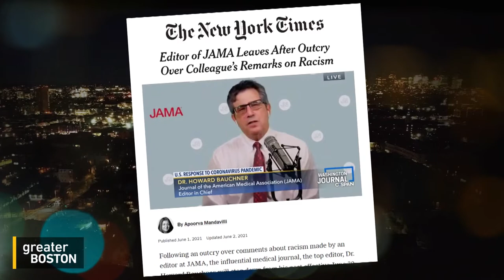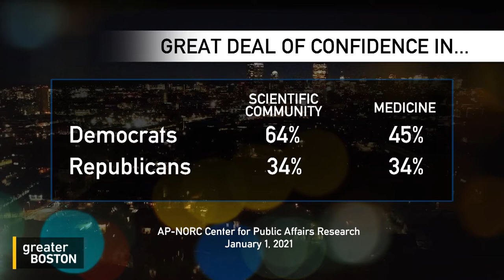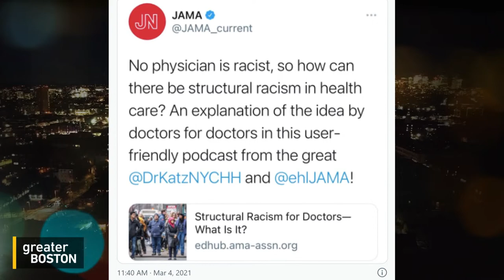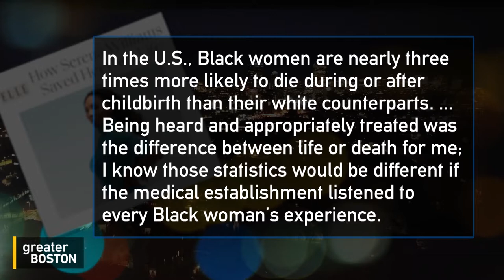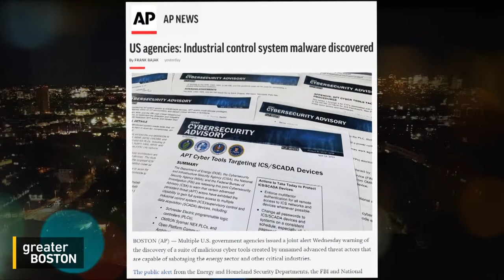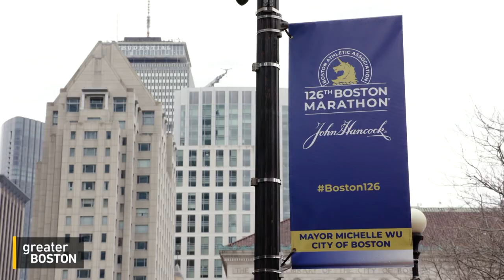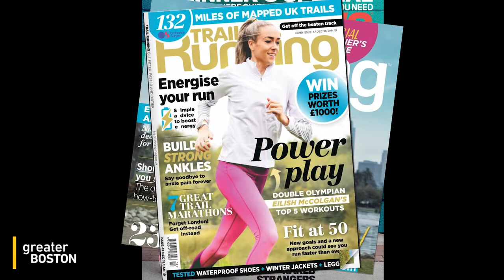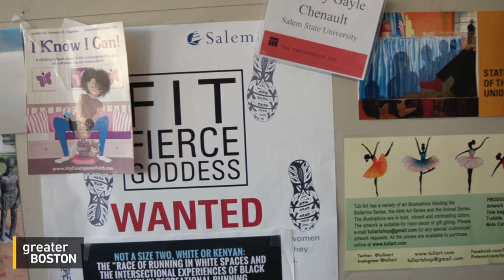Greater Boston Full Episode: April 14, 2022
Incoming JAMA editor in chief on addressing racism in medicine.
Dr. Kirsten Bibbins-Domingo made history when it was announced she would be the new editor in chief of the Journal of the American Medical Association. She joined Jim Braude to discuss her plans for the role as well as how JAMA can address health equity.

Juliette Kayyem on how we can prepare for the next disaster
In her new book, ‘The Devil Never Sleeps: Learning to Live in an Age of Disasters,’ security expert Juliette Kayyem outlines how we can stay prepared for natural and man-made disasters. She joined Jim to discuss the biggest threats we face today.